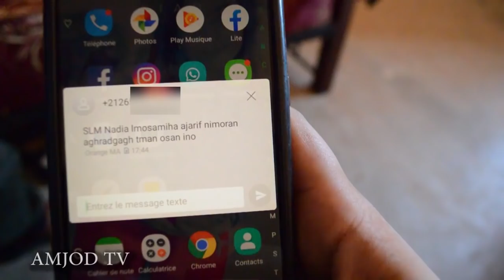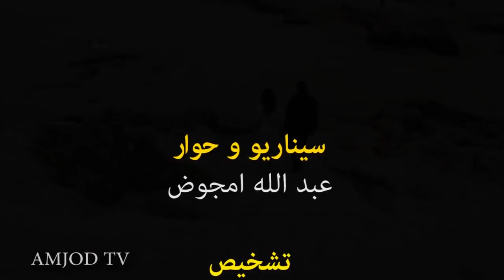فيلم ( تبايت نتسا - tabayt ntasa ) film tachlhit 2021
فيلم تشلحيت تبايت نتاسا
فيلم امازيغي جديد يحكي الواقع الذي تعيشه الفتاة بين الحب و المال
تبايت-نتسا

tabayt-ntasa

فيلم تشلحيت إمرضي
فيلم تشلحيت بيجوان
فيلم تشلحيت حماد أوتيل

جميع الحقوق محفوظة ل amjod TV